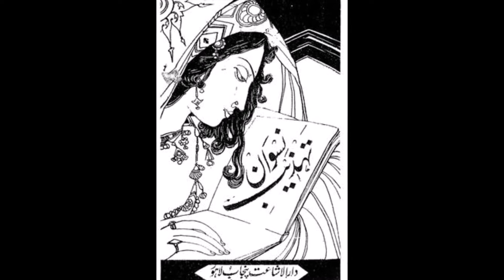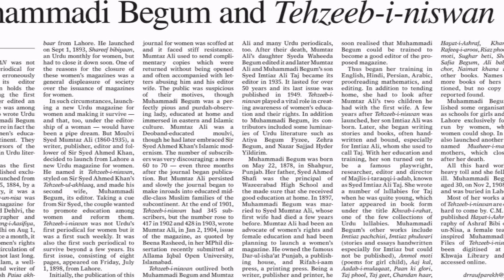Syed Imtiaz Ali Taj Biography in Urdu / Hindi | Life Story of Legend of Urdu Adab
History of Syed Imtiaz Ali Taj- the write of Chacha Chakan, and Anarkali was a great Urdu writer who wrote many dramas.
Indeed, Syed Imtiaz Ali Taj was the legend of Urdu literature who have written many dramas and books which are best seller books. Syed Imtiaz Ali taj worked in many magazines, he wrote Anarkali drama which was very famous at that time. Imtiaz Ali taj also worked in Risala Tehzeeb Un Niswaan who was started by her mother who was also a literary personality. Syed Imtiaz Ali taj was killed in his home by unknown person.
His style of writing, Imtiaz's literature work is remarkable. He will be remembered for whatever he done for Urdu language and literature.
Brief documentary and life story of Syed Imtiaz Ali taj is presented by Urdu Island. Thank you for you support.

6. Wordpress:  Fassana.wordpress.com

Urdu Island is the biggest platform of Urdu Literature, Urdu General Knowledge Videos, Current Affairs, History of Cities and Countries of the world, Urdu Novels Reviews, Urdu Poets rankings, Reality of different companies of the world, Reality of some hidden facts, and entertainment videos like this.